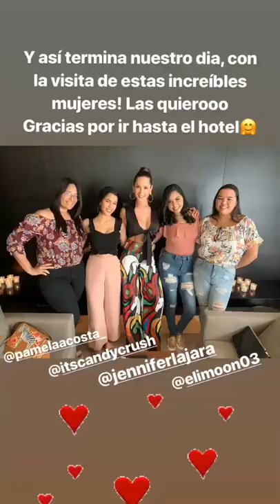Carmen Villalobos IG Stories 11 Agosto 2019 - Day5, NY